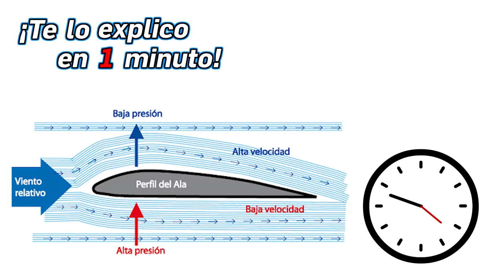40.- ¿Cómo vuelan los aviones? - !Te lo explico en un minuto!